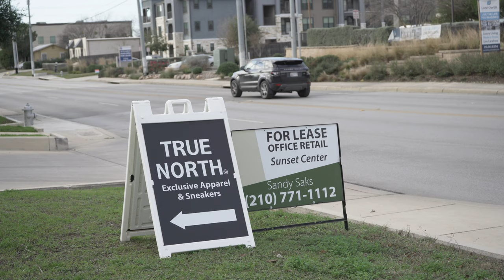RUDY GAY CAME TO DO SOME QUARANTINE SHOPPING! SPECIAL QUARANTINE UPDATE EPISODE!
Rudy Gay of the San Antonio Spurs came by to do some quarantine shopping with us!

Shot & Edited by: Matthew Perez